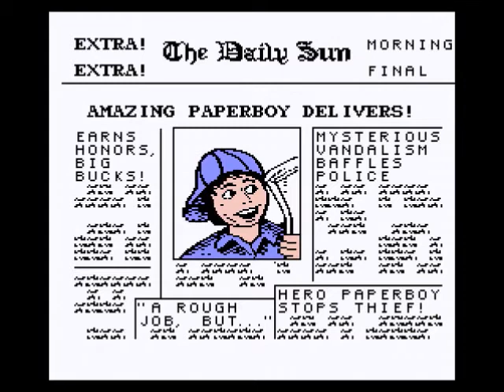Jeremy and the Lime Popsicle Play Paperboy (NES) Part 2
Well, the title sort of says it all! That's right, I have a special guest:

and we play a game called Paperboy for the Nintendo Entertainment System!

This game goes up against North and South in the first round of my tournament (Yikes! Tough match-up, I don't know which to choose!). Post a comment regarding your thoughts!